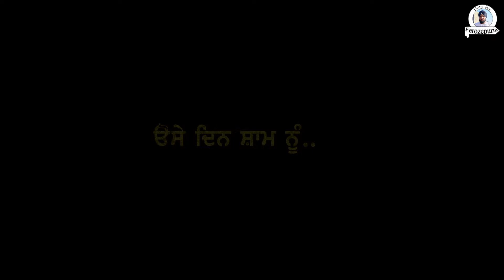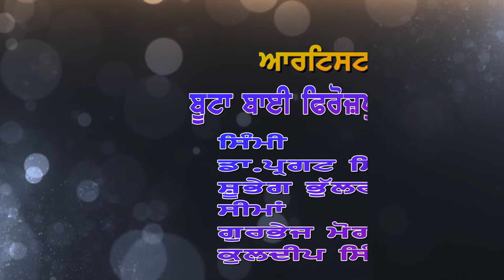JHALLA ||MOVIE ||BUTA BAI FEROZEPURIA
Buta Bai Ferozepuria